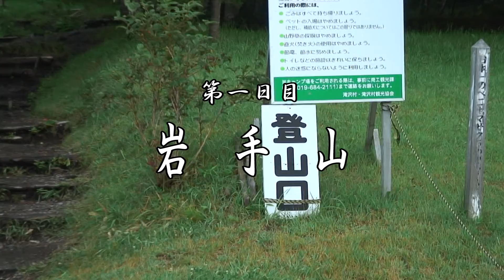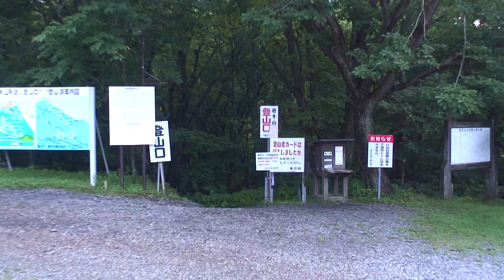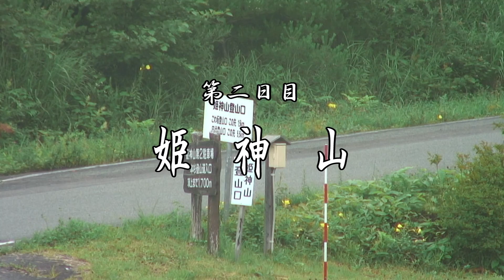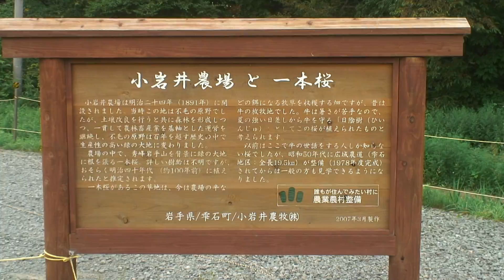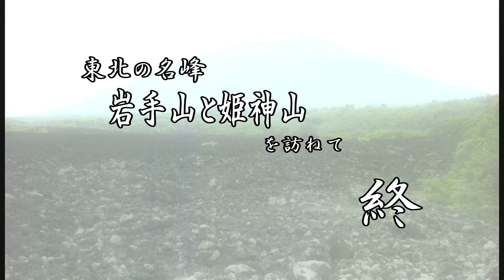東北の名峰『岩手山』と「姫神山」を訪ねて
２００９年８月６日（木）～７日（金）、岩手県の秀峰『岩手山』と地元民から愛される「姫神山」に登りました。

岩手山は標高２，０３８ｍの火山で、南部片富士の異名を持ち、特にコマクサの群落は素晴らしく、その他さまざまな高山植物がみられます。

姫神山は、三角形の山容が遠くからでも望め、また小学生でも登れる手軽な山として親しまれています。